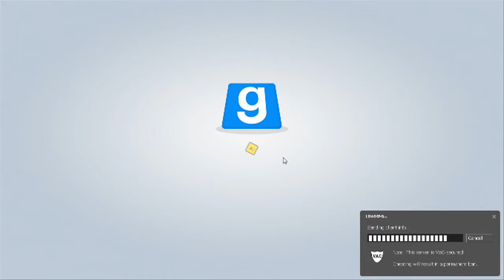Trouble in Terrorist Town Part 1 with Commentary :Introduction of a very FUN GAME